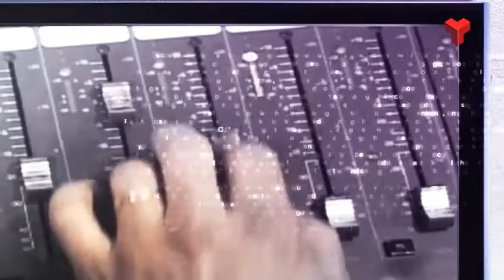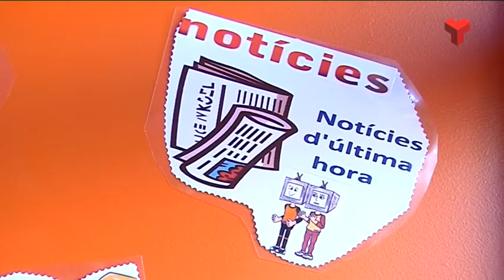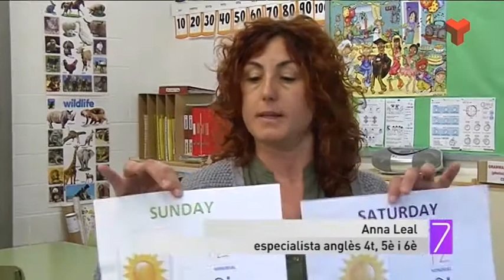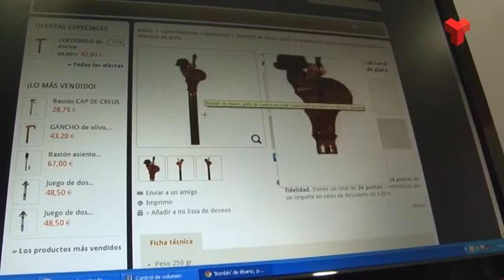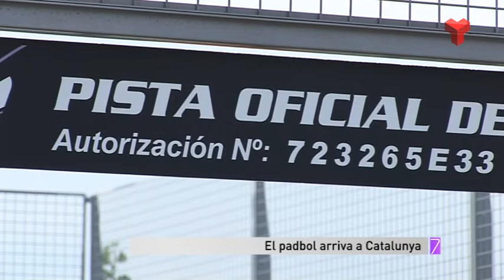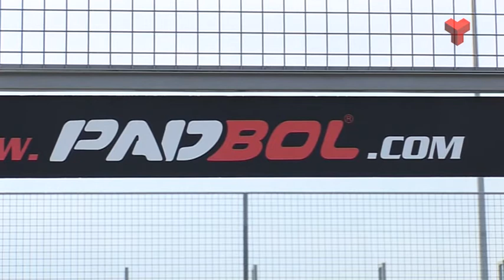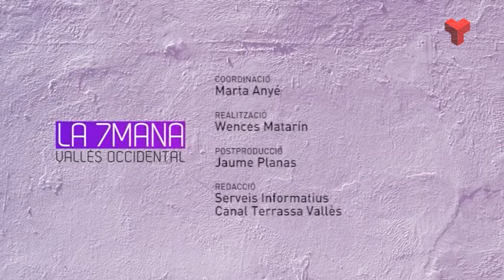La 7mana Vallès Occidental divendres 30-01-2015 de Canal Terrassa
Avui a la 7mana Vallès Occidental fem una volta a SantlloTV, a Sant Cugat a veure dansa, a Bonmatí a la província de Girona on fabricant bastons i acabem amb esport, el padbol que arriba a Catalunya.